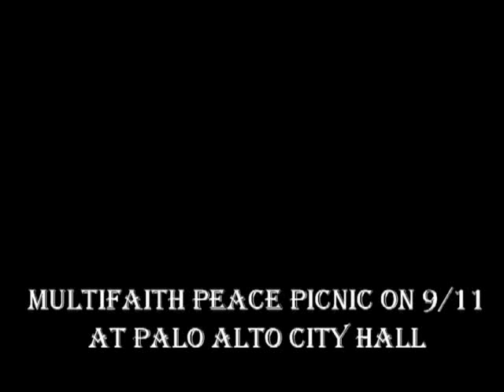Multifaith Peace Picnic 2023, in Palo Alto CA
Multifaith Peace Picnic was held on September 11, 2023, outside the Palo Alto City Center to commemorate the 9-11 tragedy.
 Lydia Kou, Mayor of Palo Alto, welcomed the audience while several members of the Palo Alto City Council were also present. Multifaith Prayers were presented by Farha Andrabi, Co-Founder and President MVPA Musalla, Chaplain in training, Rev. Burke Owens, Senior Pastor at the First United Methodist Methodist Church of Palo Alto and Chaim Koritzinsky, Rabbi of Congregation Etz Chayim.